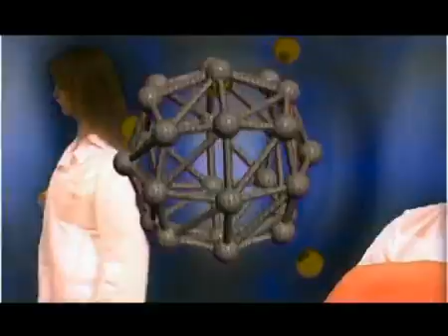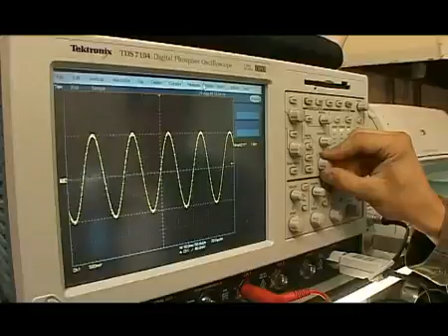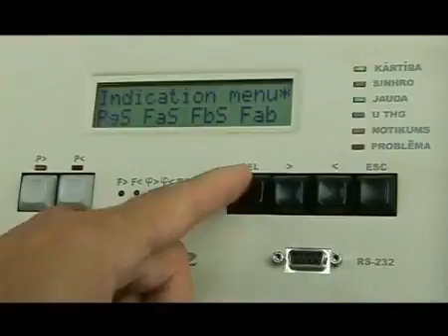Scientific research at RTU Faculty of Power and Electrical Engineering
Riga Technical University (RTU) - один из самых крупнейших и престижных технических университетов в странах Балтии с богатой историей и чётким видением будущего. Университет RTU старается направлять студентов на продвижение передового опыта в студенческих научных результатах, исследований и глобальных проблем в сотрудничестве с промышленностью и международными партнёрами. Riga Technical University считает, что совместными усилиями мир сможет стать ещё лучше. Образование в Риге популярно среди международных студентов, так как многие студенты хотят быть профессионалами своего дела и быть независимыми не от кого в нынешнем современном мире. В университет RTU приезжают студенты из разных стран. Знать! Иметь возможность! Создавать! С таким лозунгом Riga Technical University приглашает студентов, чтобы разделить с ними знания, необходимые для развития Латвии и всего мира.